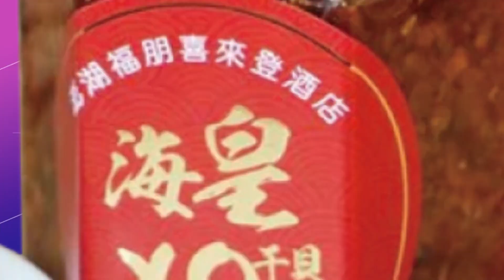【每日必看】網咖開包廂"沒帶證件" 男怒吼狂罵女店員 20220930@中天新聞CtiNews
台中一名50歲男子，疑似酒後前往北屯中清路一間網咖，要開包廂但沒帶證件，遭女店員拒絕。沒想到他竟然對著女店員大吼大叫，不斷的說「妳在刁我嗎」，並且飆罵髒話，女店員最後受不了，趕快打電話討救兵，整個過程全被錄了下來。